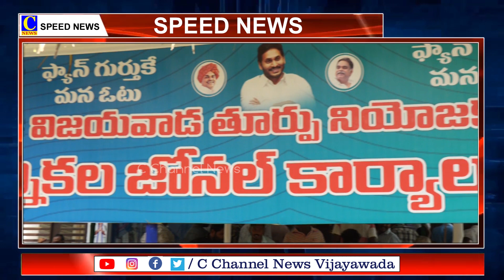04-04-2024 SPEED NEWS